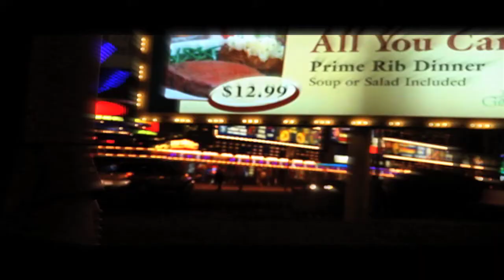DEVOLUTION Trailer: 5 Experimental 7D Shorts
Short trailer for DEVOLUTION, a collection of five experimental short films shot on the Canon 7D. The collection is scheduled to debut in 2010 at the FLORIDA FILM FESTIVAL and the VENTURA FILM SOCIETY FESTIVAL.

DEVOLUTION SHORT "GHOST TRAIN" TO PLAY AT 2010 MARYLAND FILM FESTIVAL IN MAY. "DIES IRAE" ALSO TO PLAY AT 2010 TIMISHORT FILM FESTIVAL IN ROMANIA, MAY 5-9, 2010.

Festival Screeners Available By Request--
(TRT = 12:42)